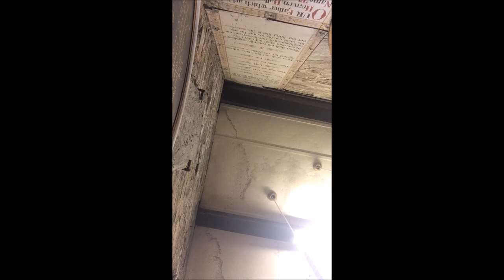Bell Ringing at Aberteifi (Cardigan)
A nice 6 in Ceredigion. The front 3 are John Rudhall (1810) and the back three are Mears and Stainbank (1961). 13cwt in F#, they sound nice but don't go well; the tenor drops unexpectedly and the treble is very lightset. The ringers are very friendly and love to have visitors so if you are in the area, go and join in with them!